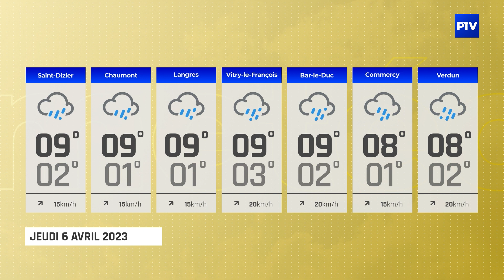La Météo | Jeudi 6 avril 2023